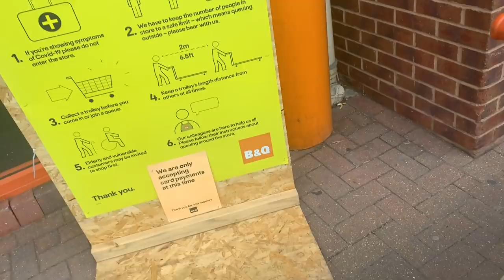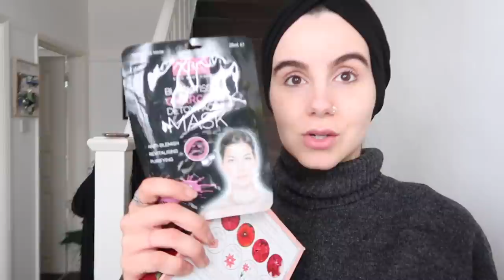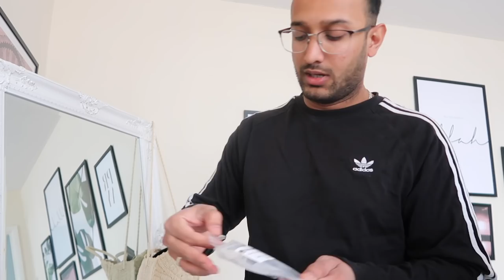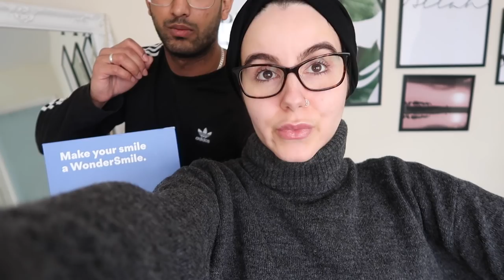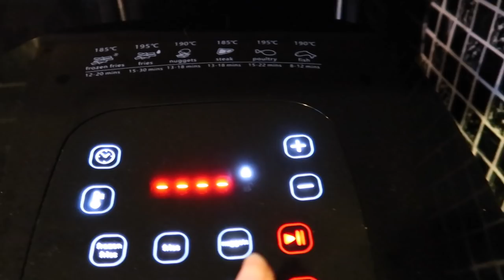RAMADAN DAY5: THIS CHANGED HIS LIFE FOR GOOD! | Amina Chebbi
TODAY'S VIDEO IS YET ANOTHER DAILY RAMADAN VLOG ..ENJOY DOLLS!

WANT TO JOIN THE HERBALIFE FAMILY!x